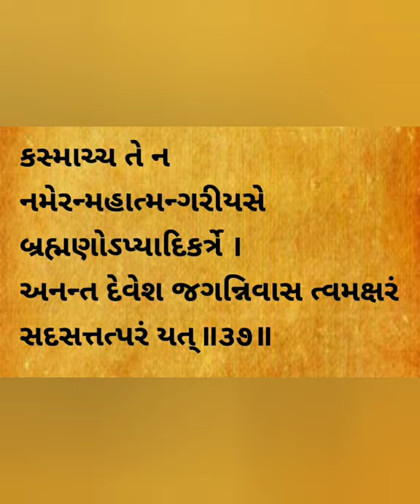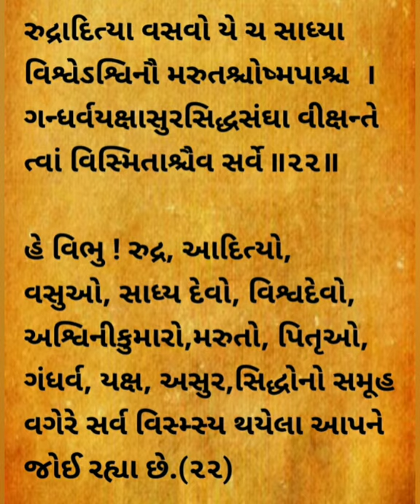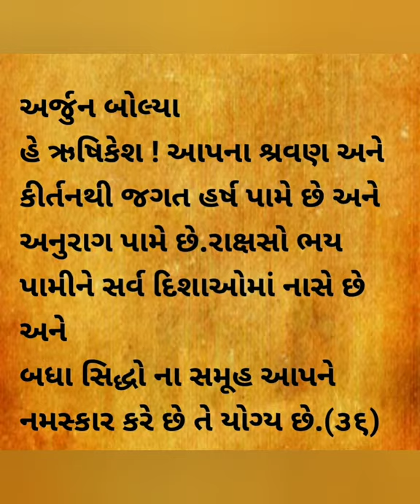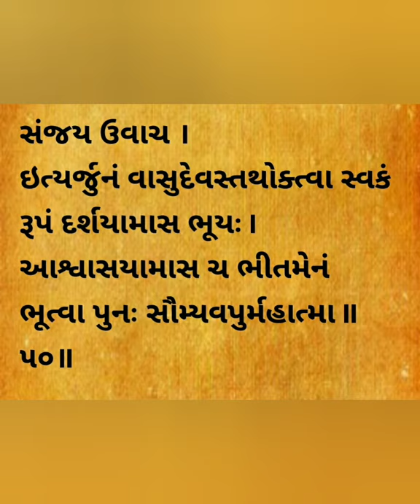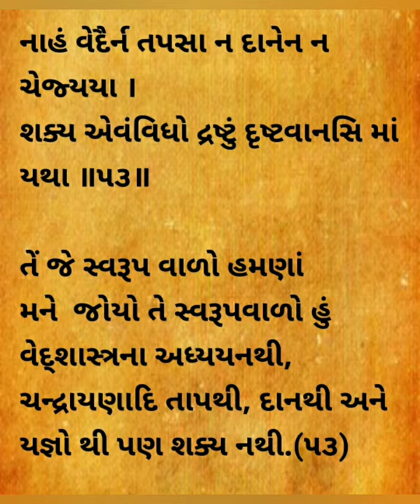શ્રીમદ ભાગવત ગીતા અધ્યાય ૧૧ ( Shrimad Bhagwat Gita Chapter 11 ) अध्याय ११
'આપના પ્રજ્જવલિત મુખોથી આ સર્વ લોકોને ગ્રાસ કરતાં આપ ચાટી રહ્યા છો. હે વિષ્ણુ ! આપનો ઉગ્ર પ્રકાશ સમગ્ર જગતને તેજ થી ભરી દઈ તપાવી રહ્યો છે.'

અધ્યાય ૧૧ શ્લોક ૩૦.